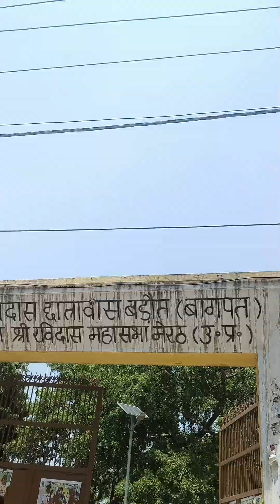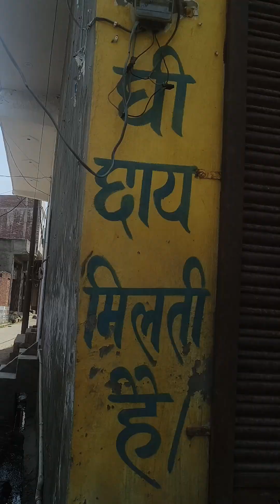Baraut road show barka road to badoli road.